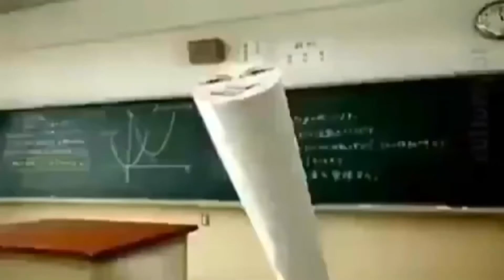Im dead inside Trailer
I will make a sequel